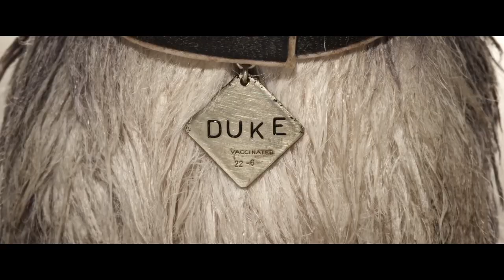Isle of Dogs – Review (Spoiler Free)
Visionary live-action director Wes Anderson made the jump to animation before, with the stop-motion Fantastic Mr. Fox, and the result was one of the most unique and charmingly off-kilter animated features ever made. With Isle of Dogs, he seeks to better that in a feature that forgoes any pretensions of being explicitly child-friendly, through being a mature adult animated film, a rarity no matter where you look. How will this quirky, bizarre feature fare? Ghost Mike takes a good look at the latest from Wed Anderson.

All footage and characters from Isle of Dogs is owned by Fox Searchlight, Indian Paintbrush and American Empirical Pictures, and I am not endorsed or associated with any of them. Please support the original motion picture and all related products.